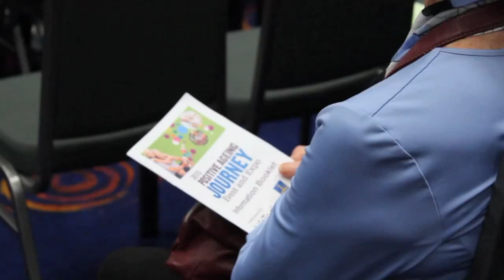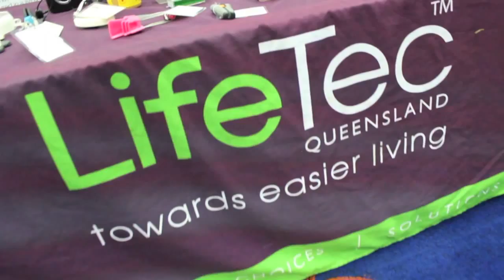Later Lifestyle Options - Brian Herd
Brian Herd a Partner/Lawyer at CRH Law provides a very informative and highly entertaining presentation that addresses the various living options available as we age including staying at home, retirement villages, manufactured home parks, aged care and granny flats.